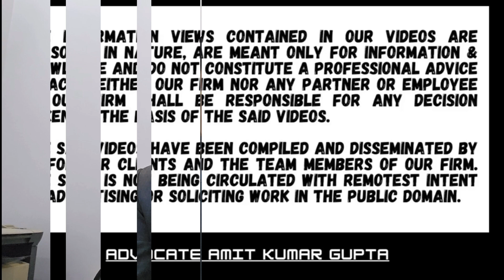Whether any income or item reported by tax auditor in tax audit report is entitled for disallowance?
[2024] 113 ITR (Trib) (S.N.) 44 (ITAT[Ahm])
[BEFORE THE INCOME-TAX APPELLATE TRIBUNAL — AHMEDABAD "SMC" BENCH]

ANAND DILIPBHAI PATEL
v.
INCOME-TAX OFFICER

RAMIT KOCHAR (Accountant Member)

A.Y: 2021-22 | Assessee

Section 143: Assessment

Question: Whether any income or item reported by tax auditor in tax audit report is entitled for disallowance?

1. In the tax audit there were five items mentioned in the column “other income” which were already been offered for taxation, namely interest from fixed deposits with banks, interest from saving bank account, dividend, interest from post office deposits and long-term capital gains.

2. These items were not earned from business activities that is why they were shown as taxable income under other heads.

3. The disallowance was tantamount to double taxation of the same income.

4. CIT(A) deleted the additions on account of interest from fixed deposits and saving bank account, post office deposits and dividend as the Income under these four heads perfectly matched the audit report.

5. However, CIT(A) observed that capital gain mentioned in audit report is Rs. 2,62,383/- and offered for taxation in return is Rs. 2,53,211/-.

6. So, CIT(A) sustained the addition of Rs. 2,62,383/- and not the difference of Rs. 9,172/-.

7. Tribunal sustained the addition of Rs. 9,172/- i.e. the difference of amount of capital gain reported in return by assessee and amount reported by auditor in tax audit report.

#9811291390(Call only after taking time on whatsApp)

2) WHETHER ASSESSEE HAS ALSO TO CHALLENGE THE FINDINGS OF THE A.O THAT NOTICE HAS BEEN SERVED?

3) WHETHER EXTENDED TIME LIMIT U/S 149(1)(b) CAN BE USED ON THE BASIS OF SALES CONSIDERATION U/S 48?

4) WHETHER NOTICE SENT TO SECONDARY EMAIL IS VALID IF NOT SENT TO PRIMARY E-MAIL U/S 148?